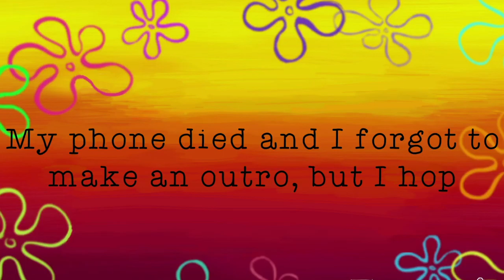18th Birthday Vlog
Bliss · [Sax / Tropical Background Music]